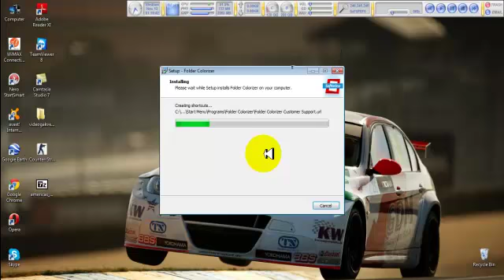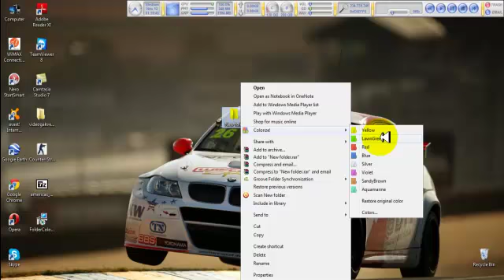ფოლდერზე ფერის შეცვლა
dolderze feris shecval